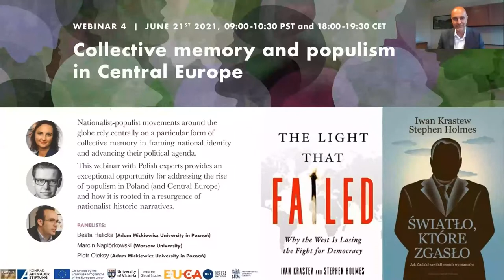Collective memory and populism in Central Europe (Polish Version)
This webinar with Polish experts provides an exceptional opportunity for addressing the rise of populism in Poland (and Central Europe) and how it is rooted in a resurgence of nationalist historic narratives. The panellists will focus on the argument whether the experience of imitating the West over last two and a half decades has led to a nativist reaction in Central Europe (based on the book “The Light that Failed: a Reckoning”; the Polish edition of this book has the subtitle: “How the West has failed its followers” by Ivan Krastev and Stephen Holmes). The book describes the reassertion of “authentic” national traditions and identity as a reaction to the post-national liberalism associated with EU enlargement. Krastev and Holmes claim that the resurgence of populist nationalism has been largely driven by such an anti-liberal revolt in the region.

Would such an interpretative lens based on “The Light that Failed” be fruitful in assessing political developments in Poland?

Panelists:

Beate Halicka is a professor of contemporary history at the Adam Mickiewicz University in Poznań. She received the Identities Prize 2016 for the best historical book in Poland for the study Polish Wild West. Forced Migration and Cultural Appropriation in the Polish-German Borderlands, 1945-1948. Her recent book Life in the Borderlands: Z. Anthony Kruszewski – A Biography has been published by Polish Academy of Science in 2019. Her research interests include nationalism, forced migrations, constructions of identities in border regions, collective memory, German-Polish relations, Polish diaspora in the world.

Marcin Napiórkowski is an Assistant Professor at the Institute of Polish Culture, University of Warsaw. He has published books and scientific papers in areas such as semiotics, memory studies, and contemporary mythologies. Napiórkowski is a columnist for a Polish weekly “Tygodnik Powszechny”.

Piotr Oleksy is an associate professor at the Adam Mickiewicz University in Poznań (History Department), publicist collaborating with leading Polish journals and coordinator of many initiatives on promoting history, cultural heritage and literature, such as “Looking to the East” or “The Castle”. His research focuses on collective identity dynamics and identity policies in Central and Eastern Europe after collapse of Soviet Union and on international relations in the region.

EUCAnet (Europe Canada Network) is a hub for experts primarily located in Canada that work on European and Canadian current issues from a transatlantic perspective. These experts offer commentary and expertise and are available for media interviews and public talks. We are a public outreach platform – that makes scholarly knowledge available and meaningful to the public in times when the need for evidence based knowledge and public debate is crucial. Our goal is to foster the Canada Europe Transatlantic Dialogue with the aim of supporting the process of informing public policy making.

We are also supporting the outreach activities of the European Community Studies Association in Canada (ECSA-C).
Focus on : European Studies, Transatlantic Studies, Global Studies, Issues of Democracy, Populism, Memory Politics, Migration.